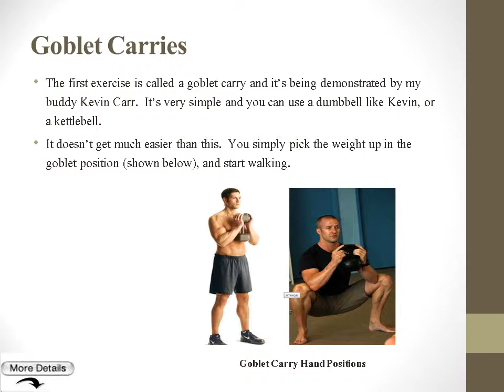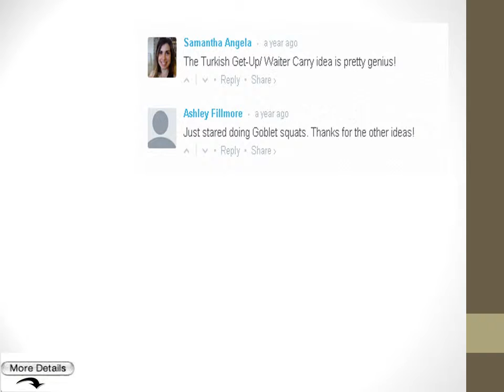3 Carry Variations For Your Core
Heavy carries are one of my absolute favorite exercises ever.  They are challenging metabolically and muscularly, they are incredible "core" work, and it doesn't get much more "real-world and functional" than having to carry odd, heavy objects (ever tried to move a Tempur-Pedic mattress? YIKES!)

Most of you are probably familiar with a basic Farmers Walk exercise where you pick up dumbbells, kettlebells, plates, or farmer walk implements and carry them for each time or distance.
Today I am going to introduce you to 3 of my favorite carry variations that you may not have seen. Keep in mind that these are not for beginners.  You should have at least a year or more of lifting under your belt, and be cleared to do deadlifts and Turkish Getups before attempting these exercises.